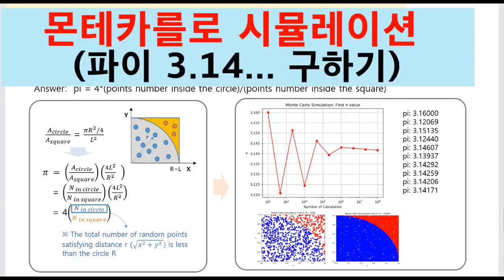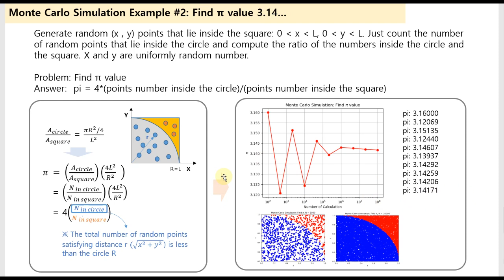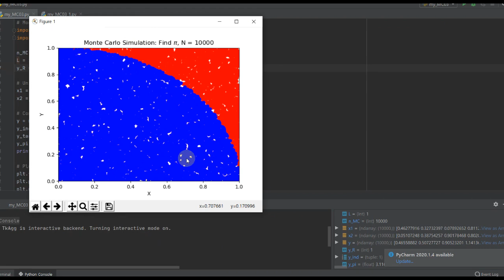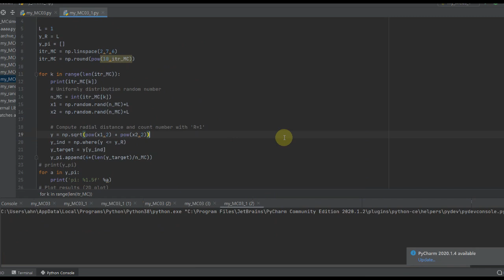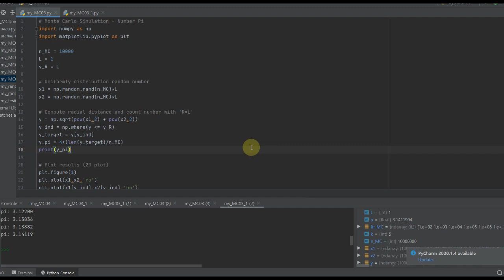몬테카를로 시뮬레이션 (Monte Carlo Simulation) - 파이값 계산 (원주율)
몬테카를로 시뮬레이션 (Monte Carlo Simulation) 방법으로 정사각형과 원의 면적비율을 이용한 파이값 구하기(Calculate Pi number). 효과적인 방법은 아니지만 간단한 몬테카를로 계산 방법 예제
* 실제 파이값 계산 방법은 마지막에 링크된 다른 동영상 참조하세요  (10000자리 이상까지 계산 가능)